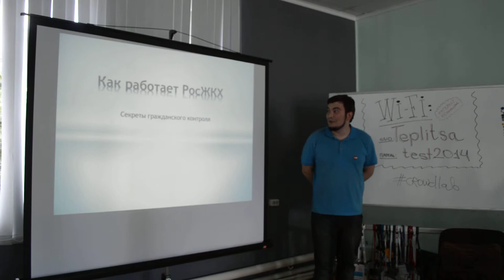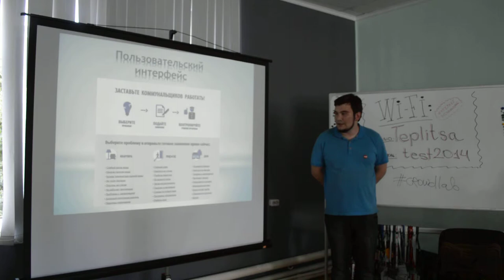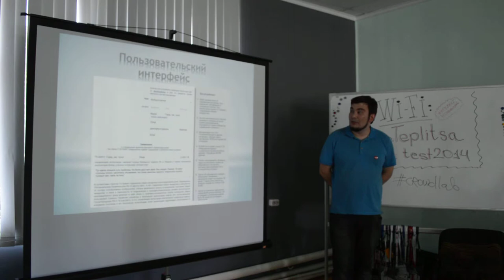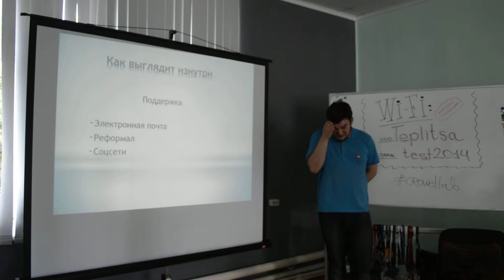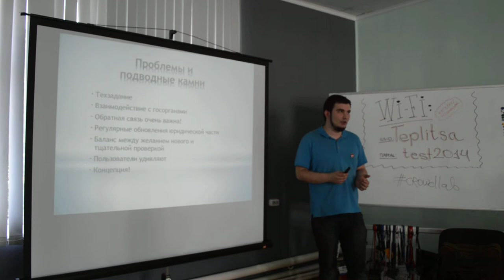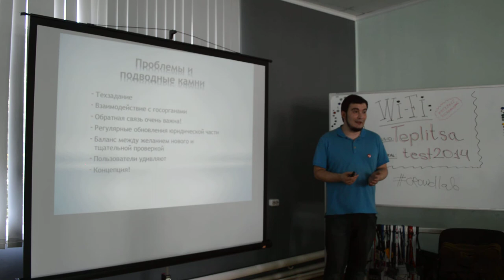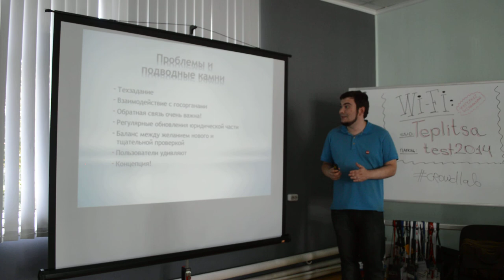CrowdLab часть 5. Дмитрий Таралов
Дмитрий Таралов, координатор проекта РосЖКХ: «Как работает РосЖКХ: секреты гражданского контроля»

хэштег мероприятия